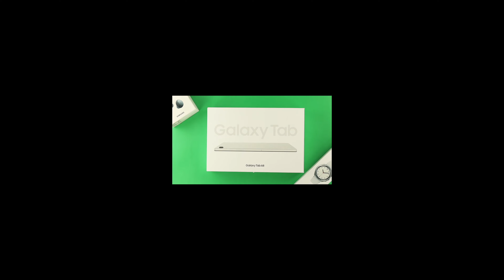Unboxing Samsung Galaxy Tab A8!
Unboxing of Samsung Galaxy Tab A8 2022.